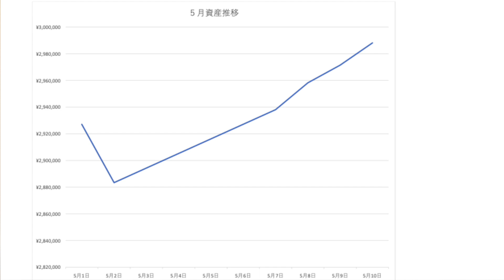【新NISA】初心者が280万円をS&P500に3か月1週間投資してみた結果！2024年5月１日〜5月10日までのレポート。